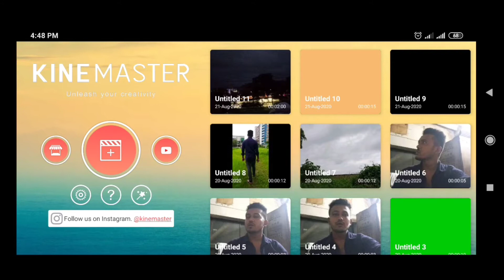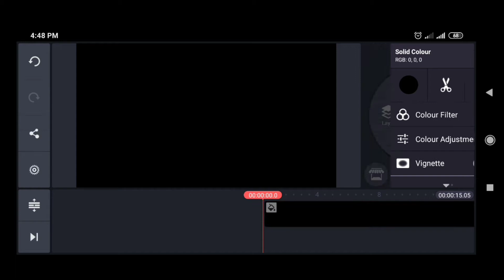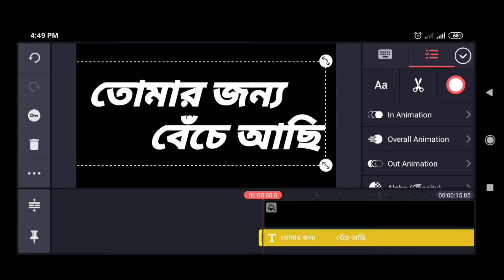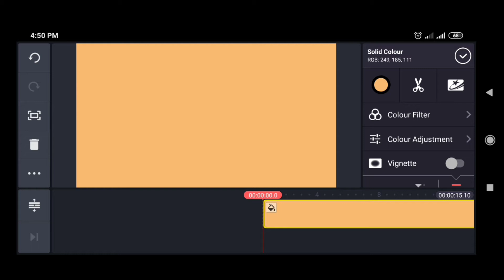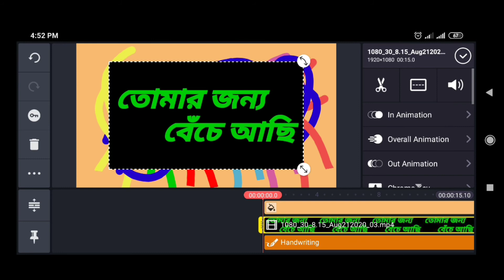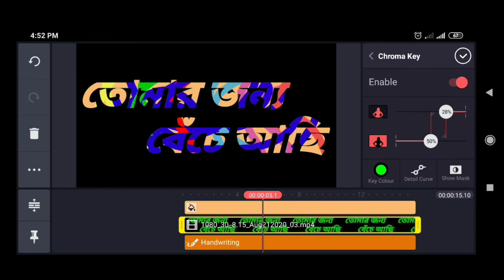Text WIPe তোমার জন্য বেঁচে আছি Effect - After Effects Tutorial – unlimited bangla tips